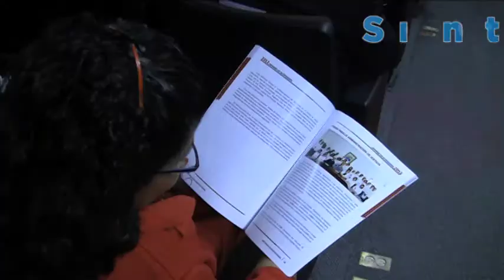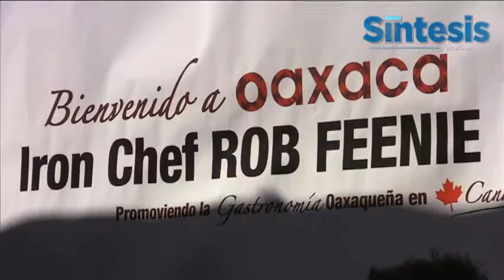Síntesis Oaxaca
Cápsula Informativa ( 13 de Diciembre 2013 )